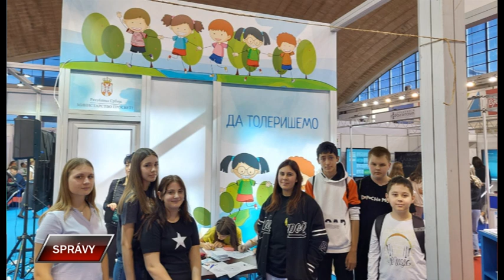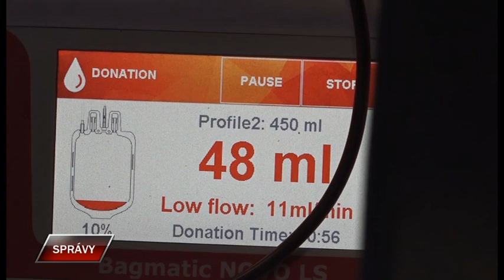Spravy 26 10 2023